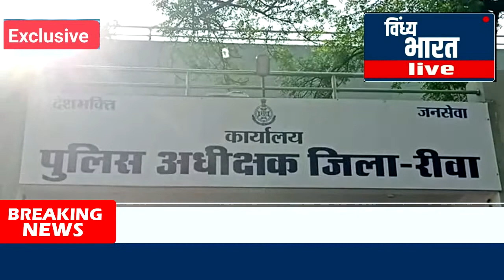मारपीट के आरोपियों के खिलाफ नहीं हुई कार्यवाही दे रहे धमकी